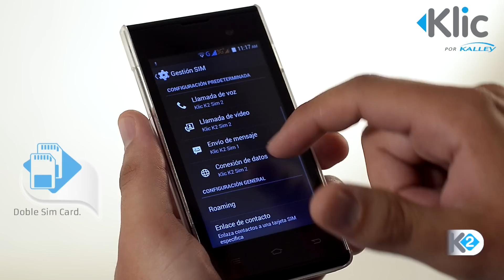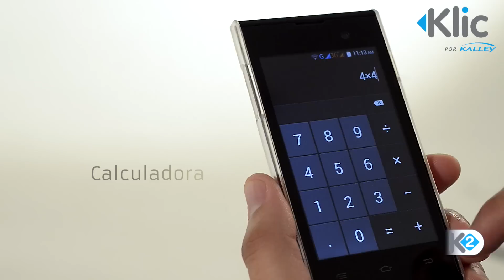Smartphone Klic K2 Kalley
Los nuevos smartphones Klic lo tienen todo y al alcance de todos.